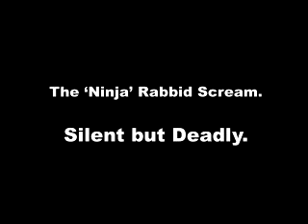ninja rabbid!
los conejos pueden ser ninjas?